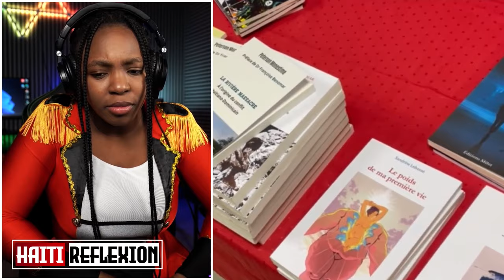TOUT BAGAY CHAVIRE...BANDI VILAJ RIVE BET SOU BANDI BARBECUE HAITI MOURI